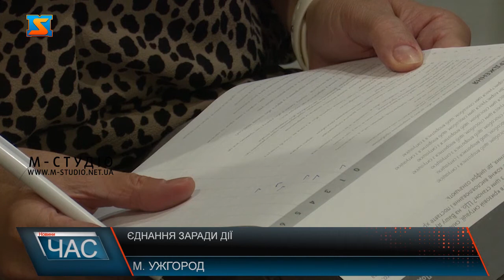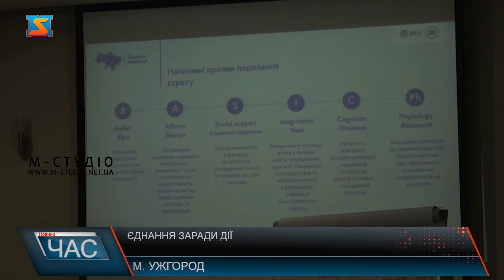Єднання заради дії. Провели тренінг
В Ужгороді провели дводенний тренінг  «Єднання заради дії». Наступна локація – Мукачево. Загалом, це вже шосте місто, де реалізовують проєкт, спрямований на підтримку внутрішньо-переміщених осіб. Програма насичена – це тренінги з медіаграмотності, соціальної згуртованості та академія адвокації. Знання та навики допоможуть учасницям аналізувати свій психологічний стан, боротися зі стресом та тривогою, а також надавати підтримку своєму оточенню. 14 учасниць-переселенок взяли участь у дводенному тренінгу «Єднання заради дії». Проєкт спрямований на всебічну підтримку, інтеграцію та адаптацію внутрішньо-переміщених осіб до нових реалій. Анна – вчителька з з Харкова, яка приїхала до Ужгорода в кінці лютого. Дівчині цікаво вивчати психологію, адже це неабияк знадобиться в роботі з дітьми. Дар’я Осокіна приїхала з Дніпра в кінці лютого. Тут переселенка займається волонтерською діяльністю. Знання та навики, які вона отримала на проєкті знадобляться дівчині в її роботі. Заняття для внутрішньо-переміщених осіб проводить Тетяна Коваленко. Вона – психолог і співорганізатор проєкту «Єднання заради дії». Сама Тетяна в 2014 році покинула рідний Донецьк. Тому, вона знає як допомогти людям, які опинились в такій самій ситуації. В подальшому проєкт розширять на 18 громад. Для учасниць передбачено ряд цікавих активностей. Це вже шостий тренінг. Наступне місто, де реалізують дводенні заняття  – Мукачево. Проєкт реалізовує IREX в Україні у партнерстві з благодійним фондом «ССС» за підтримки Державного департаменту США.